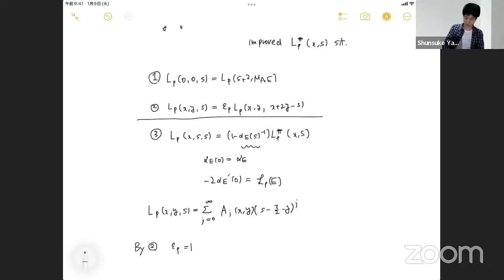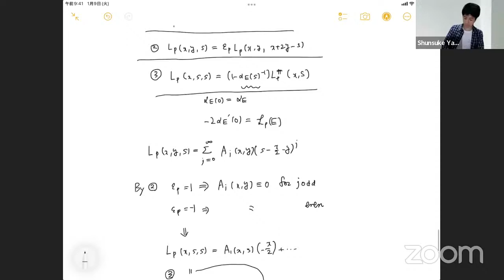Shunsuke Yamana (Osaka City U): Exceptional zeros of twisted triple product p-adic L-functions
Talk at the WIS Representation theory and Algebraic Geometry seminar.

Abstract: p-adic L-functions involve modified p-factors which measure the discrepancy betweenthe p-adic and complex L-values in the interpolation formula.

Itis a puzzling fact that this factor can vanish at the central point.

Thenthe p-adic L-function trivially vanish at the point, and such a zero is calledan exceptional zero.

The p-adic L-function of an elliptic curve has an exceptional zero if and only if it has split multiplicative reduction at p, and the precise relation between derivative of the p-adic L-function and the algebraic part of the complex L-value was conjectured by Mazur-Tate-Teitelbaum and proved byGreenberg-Stevens.

Therehave been many attempts to extend this result of Greenberg-Stevens to more general automorphic forms.

Int his talk I will consider the exceptional zeros of the cyclotomic twisted triple product p-adic L-function associated to elliptic curves over rationals and areal quadratic field, and prove an identity between derivatives of the p-adicL-function and complex L-values.

Iwill also consider exceptional zeros of a certain p-adic L-function of degree 6 associated with two rational elliptic curves.

Thisis a joint work with Ming-Lun Hsieh.